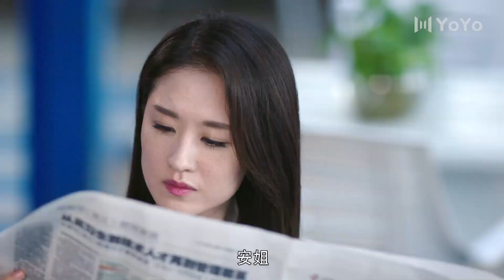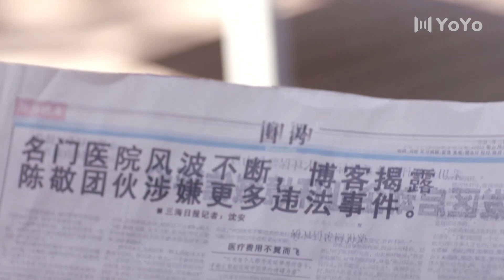怦然婚动 19 | 富二代公司遭遇重大危机，联合同事寻找罪证，最终伸张正义并收获爱情（ 林雨申、张雯、陈思斯）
🎬主演 :林雨申、张雯、陈思斯

【剧情简介】
　　该剧讲述了富二代乔天宇在养父的安排下进入公司，在公司面临危机时，他勇敢的站出来联合同事、记者一起寻找线索查明真相，在经历一系列事之后，乔天宇发现幕后黑手竟然是养父，一场斗智斗勇的较量展开。最终，乔启山得到了法律的制裁。乔天宇和沈安收获了珍贵的爱情。

💖更多精彩内容：
list=PL0MXnSjkEXZP1fACGYJxYv3KRPNq-dgnO
list=PL0MXnSjkEXZNdpgyBeXu6BkWfAjNFAP2N
list=PL0MXnSjkEXZOf0bOm1R_nH9I-9guq0nBg

林雨申 | 张雯 | 中剧好好看 | 陈思斯 | 都市剧 | 爱情 | 职场 | 现代 | 演技派 | 事业 | 婚姻 | 霸道总裁丨大陆演员丨大陆明星丨影视剧丨演员丨中国电视剧 | ChineseDrama  | CDrama